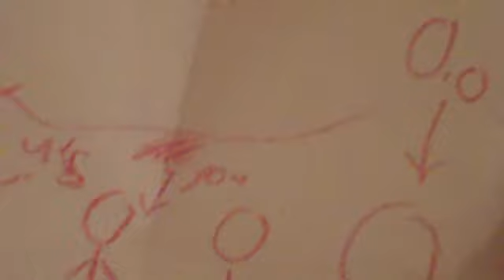The Pearl Show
THE FIRST EPISODE WHOOOOOO!